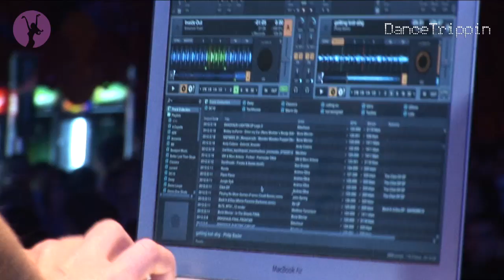Philip Bader - Getting Lost [played by Matthias Tanzmann]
Taken from DanceTrippin Episode 272 - Matthias Tanzmann @ Nights.Ro, Arenele Romane (Romania)